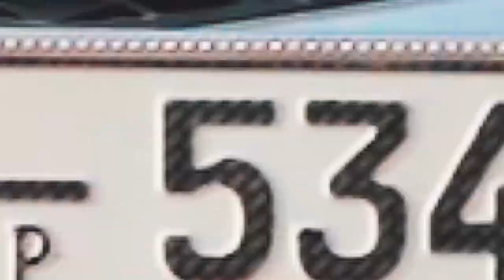21st Birthday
📸- ©️ Studio SPSR
💻- Colour & Edit -  Sabendran Sabes
 For Creating Memories to Cherish for life,
📍 - Trincomalee, Srilanka.🇱🇰
Trusting your Events and Providing High-Quality Services.